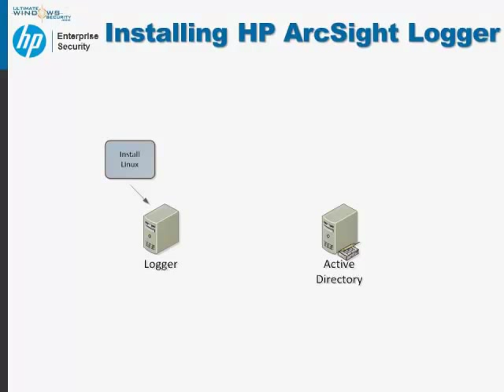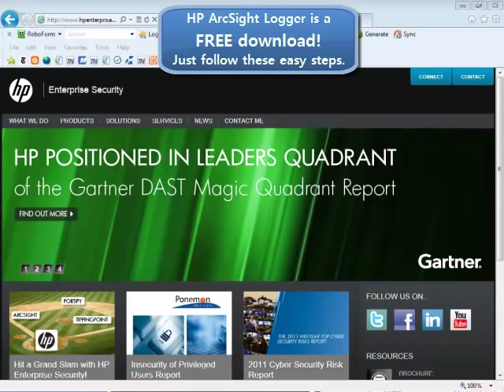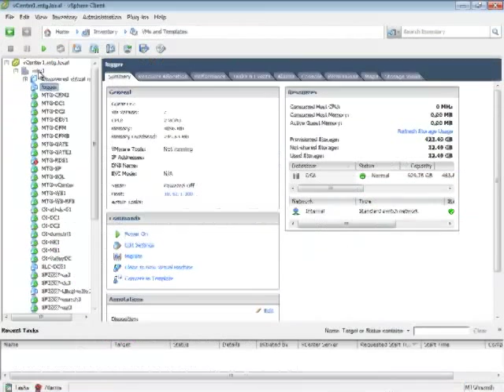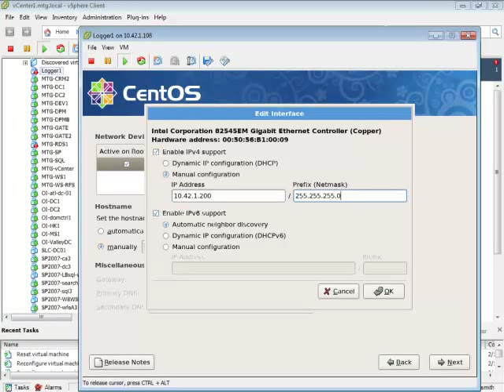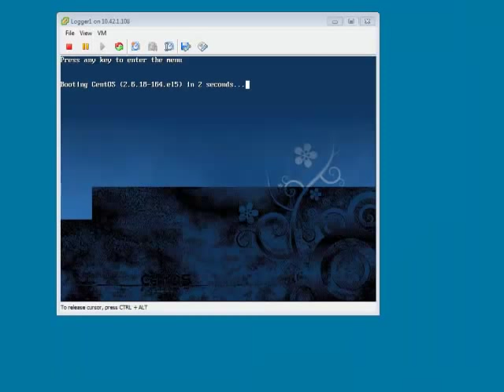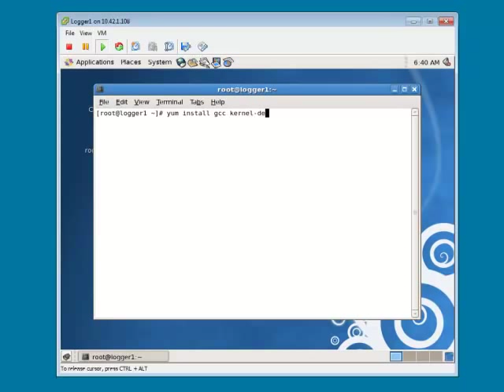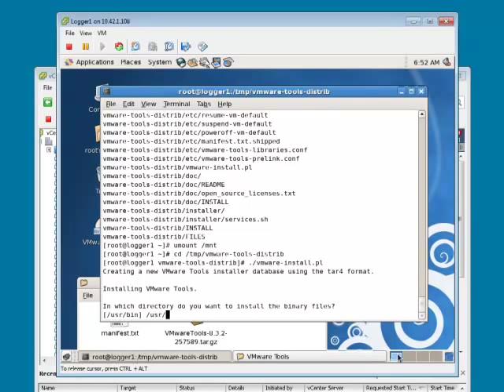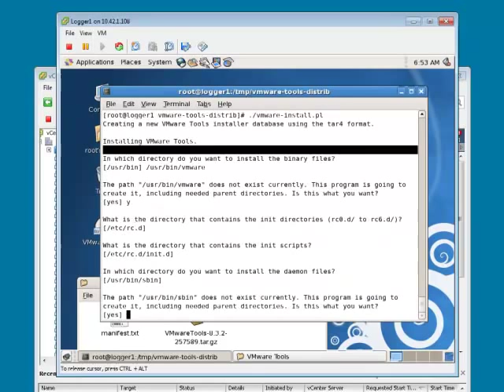Install and configure Linux CentOS to deploy HP ArcSight Logger 5 3 v2